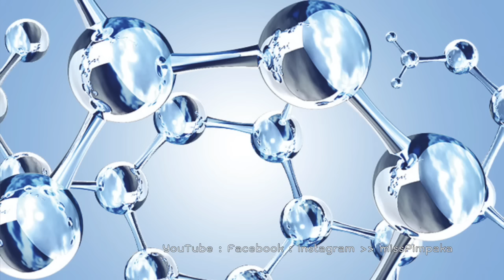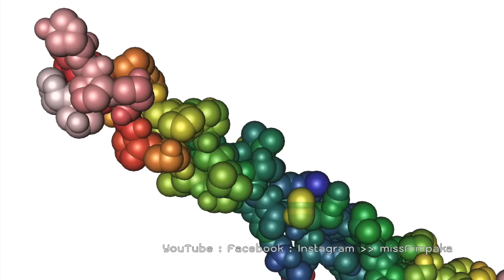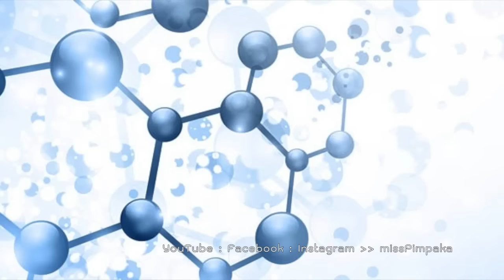ต้านอนุมูลอิสระแบบ x2 กับ Positif Q10 Astaxanthin